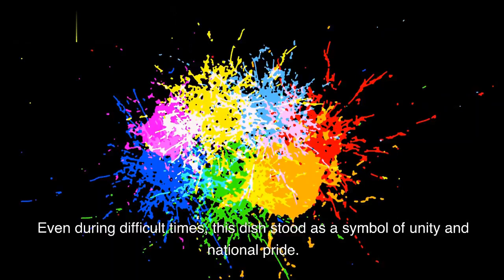The History of Kabuli Pulao || History of Cuisine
Welcome to our culinary journey as we uncover the fascinating history of Kabuli Pulao, a mouthwatering dish that has become an icon of Afghan cuisine.

In this captivating food documentary, we delve into the origins and evolution of Kabuli Pulao, exploring its deep-rooted history that spans centuries. Discover how this delectable rice dish has stood the test of time, reflecting the rich cultural heritage and diverse influences of Afghanistan.

Join us as we travel back in time, tracing the roots of Kabuli Pulao to its ancient beginnings. Unravel the secrets behind its unique blend of flavors, spices, and ingredients that make it a true masterpiece.

Throughout the video, we'll interview local chefs, food experts, and historians who will shed light on the cultural significance of Kabuli Pulao and its role in Afghan traditions and celebrations.

Prepare to tantalize your taste buds as we showcase the traditional preparation methods, showcasing the love and passion that goes into creating this culinary gem.

Whether you're a food enthusiast, a history buff, or simply someone looking to explore the world through its flavors, this video is sure to leave you hungry for more knowledge about the remarkable history of Kabuli Pulao.

So, if you're curious about the story behind this iconic dish and want to savor the essence of Afghan cuisine, join us for this unforgettable food adventure.

Get ready to embark on a journey through time and taste the past with us as we uncover the captivating history of Kabuli Pulao!